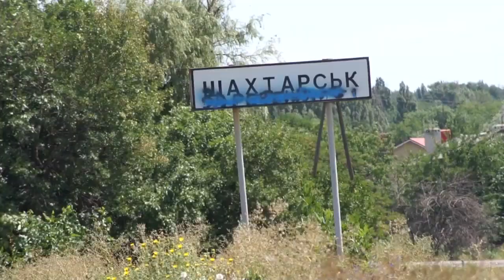MH17: Fighting stops international team reaching crash site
International experts heading to the crash site of Malaysian airliner MH17 in eastern Ukraine on Monday were forced to turn back for a second day running due to fighting between pro-Russian and the Ukrainian military.